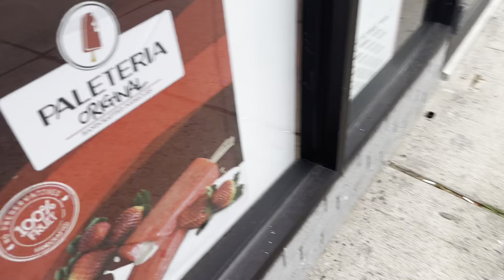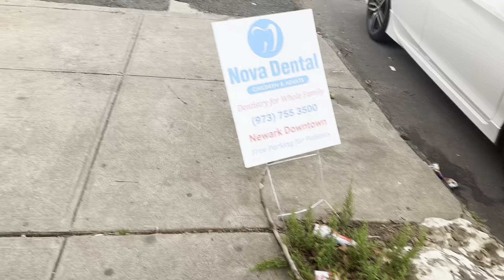18 de outubro de 2023